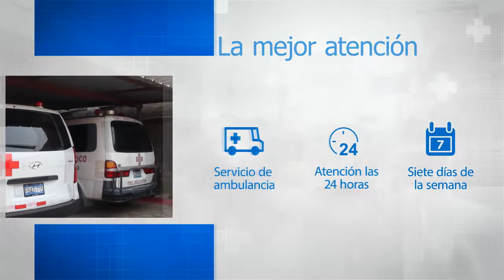Usulután | Resumen de Noticias.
Usulután | Asesinan a joven cuando visita a sus familiares.

Además veteranos y ex combatientes ya cuentan con un instituto que velara por sus beneficios.